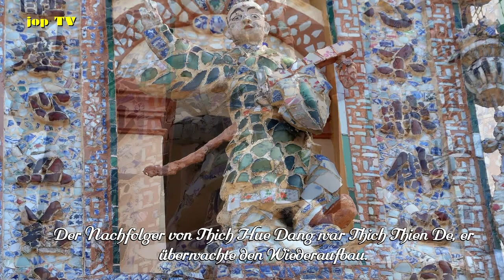Besichtigung der Vinh Trang-Pagode in My Tho (Vietnam) Reisebilderbuch jop TV Travel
Vinh Trang Chua ist ein buddhistischer Tempel in der Nähe von My Tho im Mekong Delta im Süden Vietnams. Es ist einer der bekanntesten Tempel in der Region. Er entstand in der Mitte des 19. Jahrhunderts.